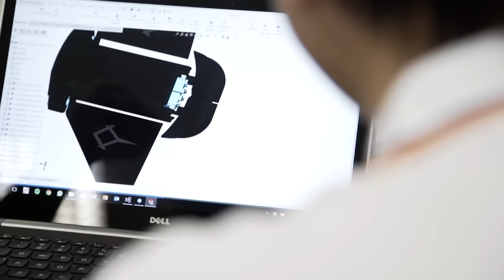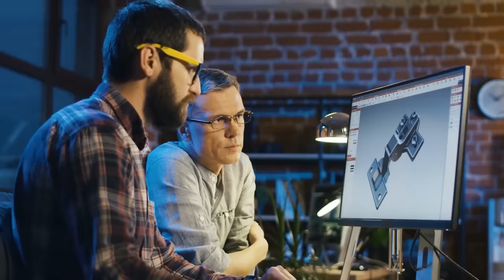20 Amazing Robot Animals That Will Blow Your Mind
Ultimate Fact presents Top 20 Amazing Robot Animals That Will Blow Your Mind. Millions of years of evolution have allowed animals to develop some elegant and highly efficient solutions to problems like locomotion, flight, and dexterity. Specifically, developers try to give their products the appropriate appearance and give robots all the advantages of the representatives of fauna. Let’s look at the top 20 amazing robot animals that will blow your mind.
1. Big Dog Robot
The first robot on our list embodies the dreams of the American infantrymen. This assistant created precisely for these strong guys, literally carries all the weight that previously had to drag the soldiers themselves. To be honest, it does not really remind you of a dog. However, it still can follow a person even with a load of up to 500 kg.
2. Robot Fish
First, that can be said is that this particular robot came out very beautiful. It turned out so impressive because with the next level inventions, it completely imitates all the habits and movements of fish, and can easily be confused with the real one. Today, several dozen of these robotic fish are in different sizes and various breeds.
3. Robot Bird
Back in 2011, the world saw the first robot bird. The scenery is extraordinary, because the robot imitating albatross moves, floats and flies precisely like its feathered prototype. Today there are more than 20 such robots, and each of them is unique.
4. Robot Snake
Of course, not all robot things that actually exist have a purely military purpose. For example, the snake robot that may seem scary at first. Its tasks are more than noble - it seeks and saves people in places where no one can get in. For example, under the rubble after earthquakes or mine accidents.
5. Robot Cheetah
As you know, the world-famous runner Usain Bolt is capable of overtaking a real cheetah. But a cheetah robot can easily catch up with and outrun them both. With the fastest predator, the robot has little in common but speed.
6. Robot octopus
One of the most exciting amazing robots that really exist is octopus. It was created for deep-sea exploration and today is used for its intended purpose. Silicone tentacles are driven by electric motors and accelerate the octopus to 20 cm/sec.
7. Robot Shark
After the creation of the robot-fish baton was taken by military engineers and scientists, who created a robot, imitating the most ferocious marine predator. The sample of this swimming robot shark presented to the public has a length of only 1.5 meters, but it still makes a striking impression.
8. Robot Spider T8
Not an animal, of course, but we couldn’t mention it. Spider robot skeleton is printed on a 3D printer. T8 is one of the most shocking and amazing robots that really exist. It has several kits, including a realistic coating.
9. Robot Jellyfish
One of the most beautiful and harmonious robot animals actually exists, is this jellyfish It is very much like a real jellyfish, maybe a little mechanized... It can be used in many areas, from pure entertainment in the aquarium to work as an underwater radio anchor in the open sea, leading ships and planes.
10. Bionic Kangaroo robot
Scientists have achieved a major breakthrough - the robot’s motor system returns the energy spent on the jump and uses it to make a new jump. This saves significant resources and can be used for new inventions and discoveries. The kangaroo robot can only jump and positions itself more as a robot than a mass-produced toy, but things can change in the future.
11. The NeCoRo robot
Like other new technology developments in the Land of the Rising Sun, Japanese robotic animals are of high quality and extensive functionality. NeCoRo is covered with soft wool and looks like a live pet, both in appearance and behavior.
12.  BionicANTs
For the BionicANTs, Festo has not only taken the delicate anatomy of the natural ant as a role model. For the first time, the cooperative behaviour of the creatures is also transferred to the world of technology using complex control algorithms.
13. Scorpion Hexapod Robot
In the animal kingdom, a hexapod is the name of a six-legged arthropod or a true insect. In the field of robotics, it is a term used for a six-legged robot. A group of students at Ghent University in Belgium have created a 3D printed robot that looks like something from a nightmare or a futuristic sci-fi movie.
19. Festo - BionicOpter
Now this robot that actually exists was unveiled by the German technology company Festo. BionicOpter, is a fully functional robotic dragonfly. It can fly forwards, backwards, hover and even fly sideways—just like a real dragonfly. Its introduction marks another step forward in robotics engineering.
20.  Aibo - Sony Robotic Dog

This Artificial Intelligence puppy Aibo is one of those inventions you must have, especially if you have a kid. His character is unique and will depend on how the owner educates him.